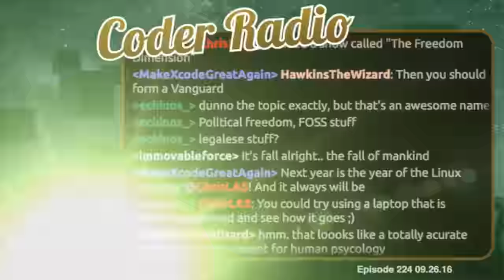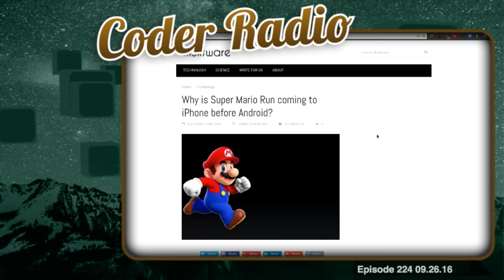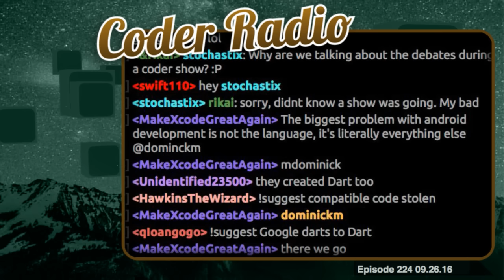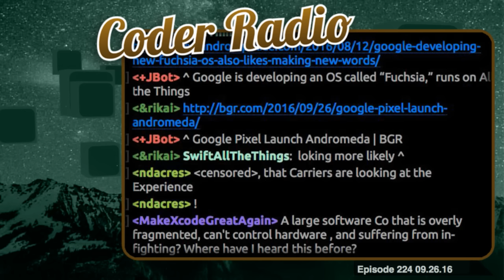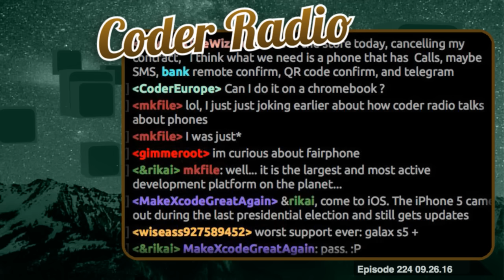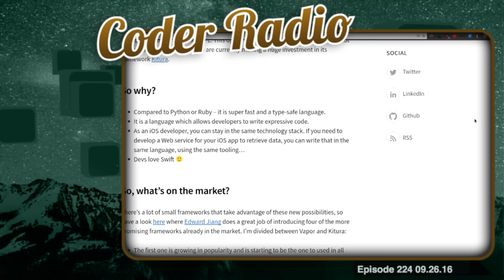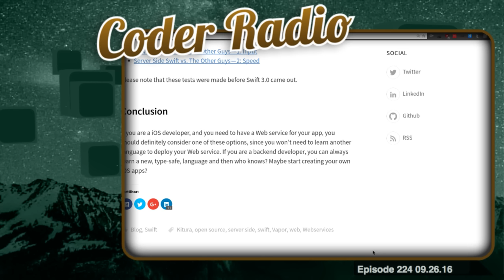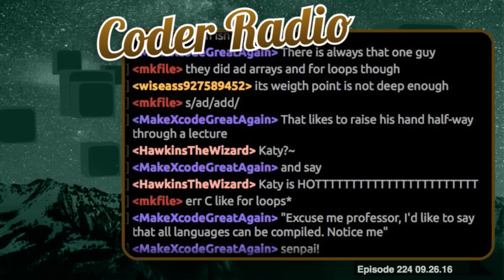Vaporware on the Server | Coder Radio 224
The growing case for Swift on the server & Java 8’s underplayed success are the two main topics this week. We also discuss Dart on Android & some platform fundamentals with renewed vigor!